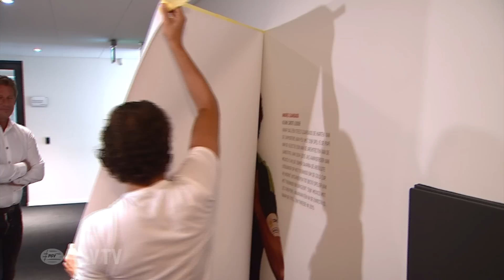Eerbetoon aan Guardado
Afgelopen zomer won Andres Guardado met Mexico de Gold Cup. Hij werd speler van het toernooi en mocht als aanvoerder de beker omhoog houden. In het Philips Stadion werd een mooie wandschildering door Guardado zelf onthuld.